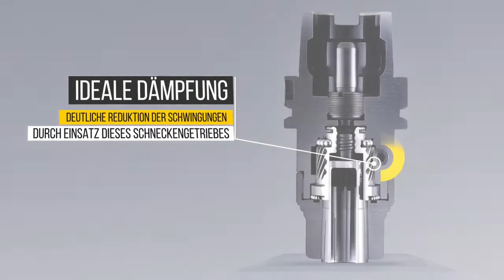Albrecht APC | AMT | Ahire Machine Tools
At present, the Albrecht APC is the best performing chuck world wide.
In the area of speed, tool life and safety.

You can expect:
A clearly higher chip removal rate
A considerably longer tool life
100% process reliability